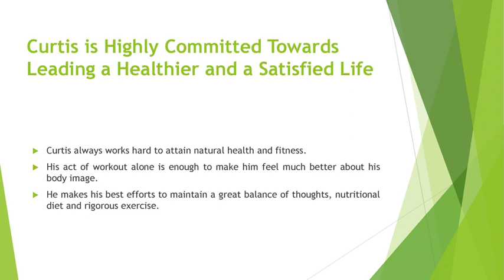Curtis Edmark Believes That a Regular Workout Makes You Feel Solid and Strong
Being into fitness, Curtis Edmark works out regularly to feel better that eventually boosts his health. Indeed, a regular workout makes you feel solid and strong, hence empowering you to live more.